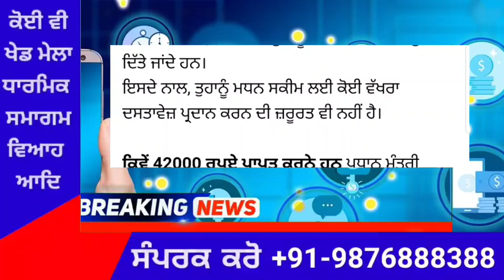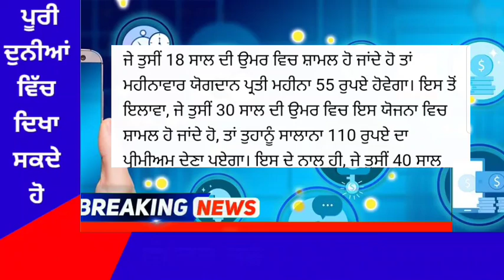punjabi news today live - Punjab News Tv - ਇਸ ਵੇਲੇ ਦੀ ਵੱਡੀ ਪੰਜਾਬੀ ਖਬਰ